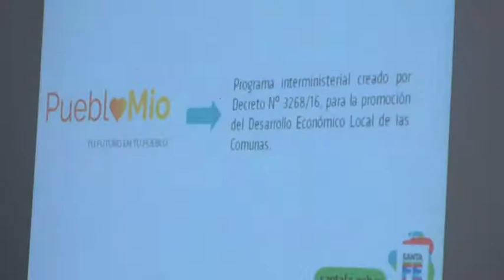Mauricio Colombo - Pte. de ENERFE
Presentación del Área Industrial y Tecnológica de San Jeronimo del Sauce